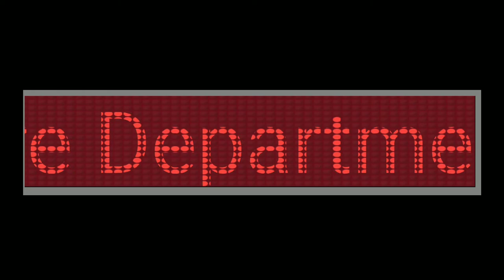【陳柏勳】【自製報站系統】消防局(松仁) Fire Department (Songren) 【1080p】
即將抵達 消防局(松仁) City Fire Department (Songren)
播報員(即將抵達)▷ Google姐
播報員(國語)▷ Yuyu Transportation 66路線影片
播報員(台語)▷ Yuyu Transportation 66路線影片
播報員(客語)▷ Yuyu Transportation 66路線影片
播報員(英語)▷ Yuyu Transportation 66路線影片
製作人▷ @chenboxunyt